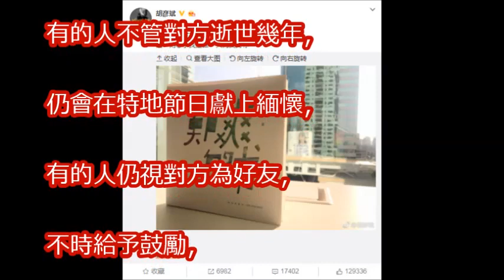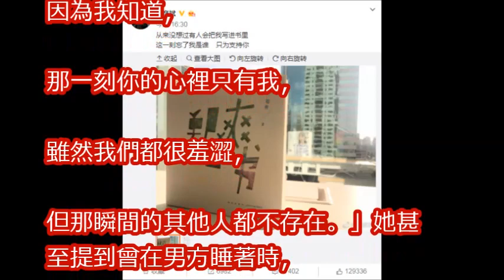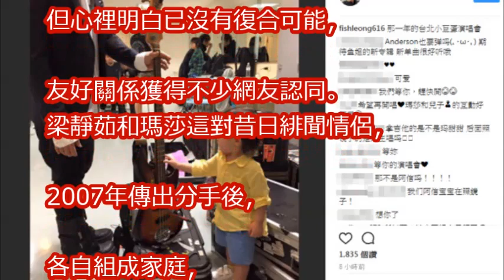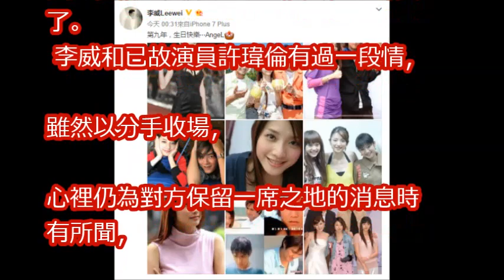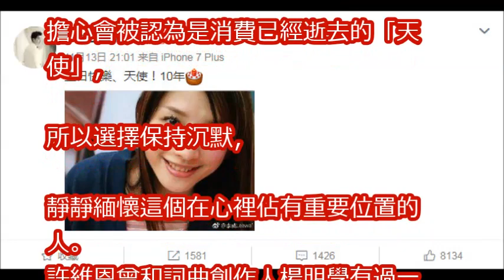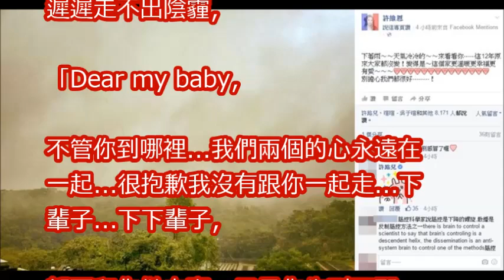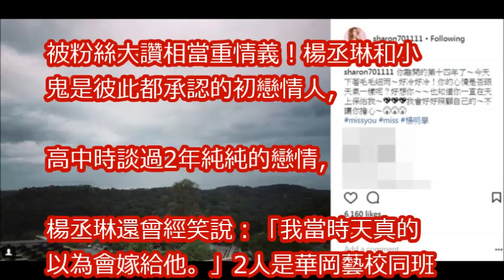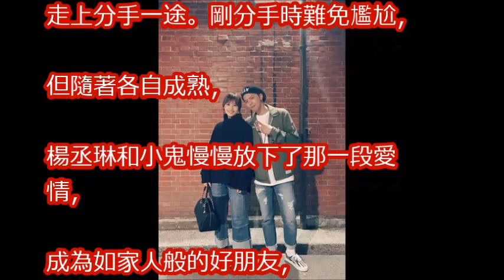許維恩痛哭3天幫楊明學圓夢！ 5對「最暖前任」網讚爆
【獨家】錯愕！KID和許維恩驚爆分手　去年11月斬斷4年情 | 蘋果娛樂 | 台灣蘋果日報

KID嘴硬不認沒有用！許維恩現身招分手「像家人一樣」 | 蘋果娛樂 | 台灣蘋果日報